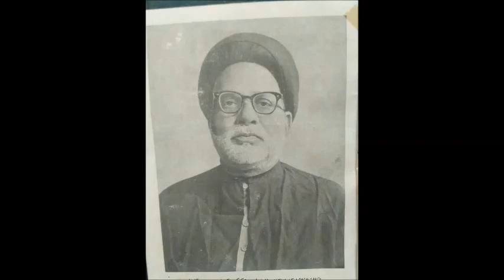NONAHARVI Majlis topic- QALB by Maulana S Ibne Hasan Nonaharvi Taba Sirah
Majalis and Mahafil recited by renowned Nadiratuzzam Allama Syed Ibne Hasan Nonaharvi Taba Sirah (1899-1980)